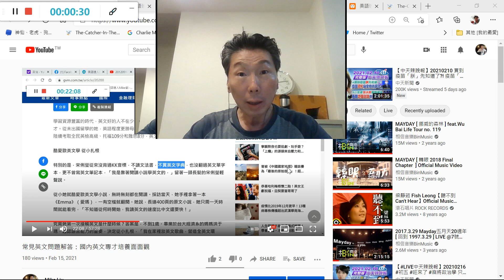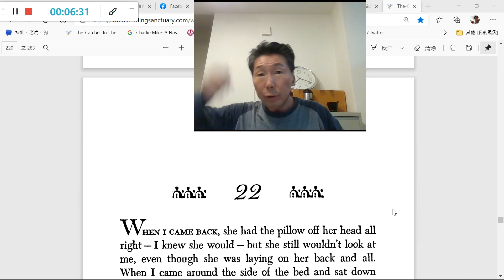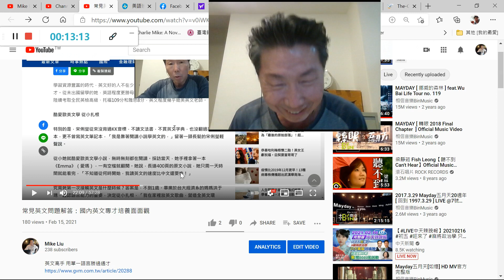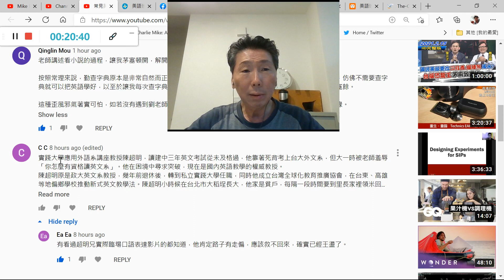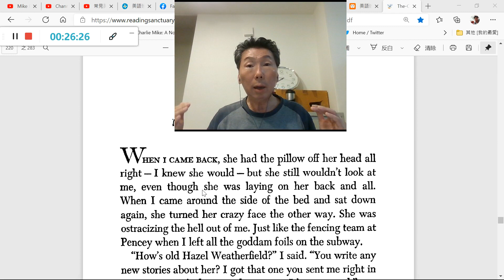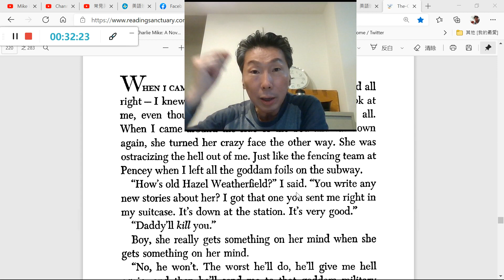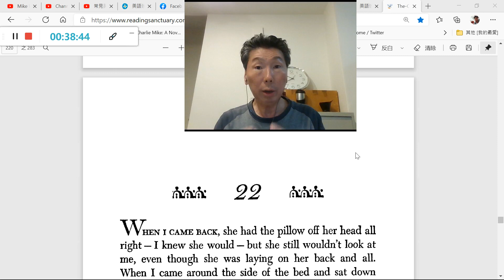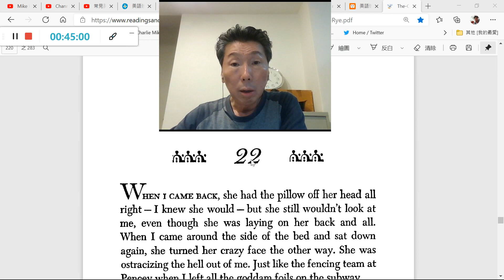英文小說廣讀訓練：解籤+朗讀+正音（212）